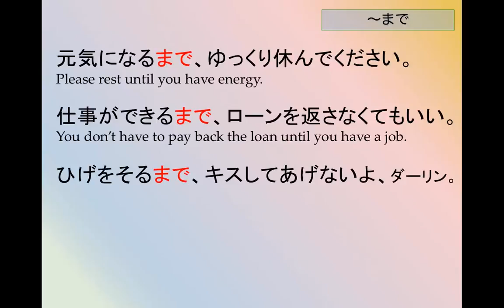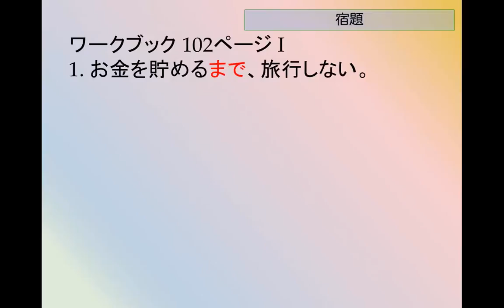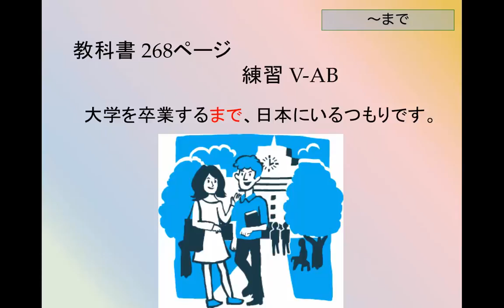202 〜まで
AまでB indicates that B will be the case until A happens. The A portion in front of まで can only be nonpast-affirmative.